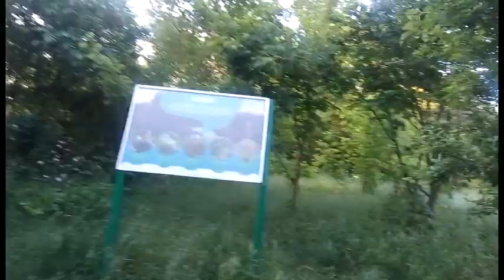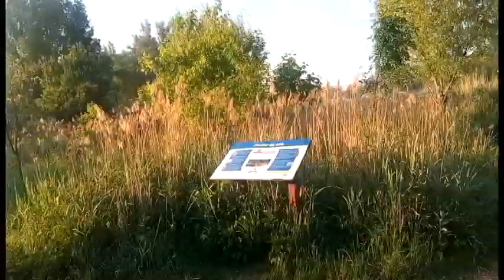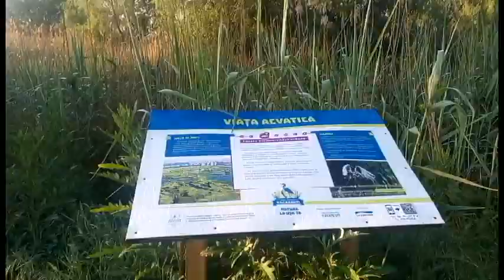Delta Văcărești• o haită de câini spre Sun Plaza + zona incendiu recent Pod Vitan